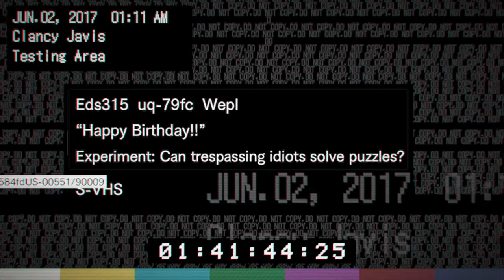Resident Evil 7 - Let’s Play 05 [ENG/ITA]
In tutto ciò mancava giusto Lucas.
Il più sano della famiglia.